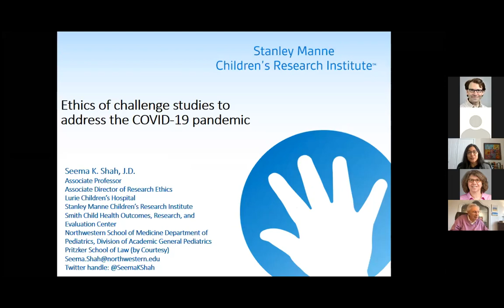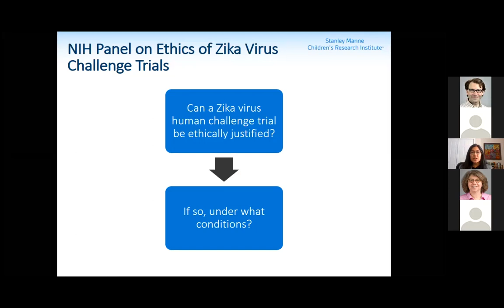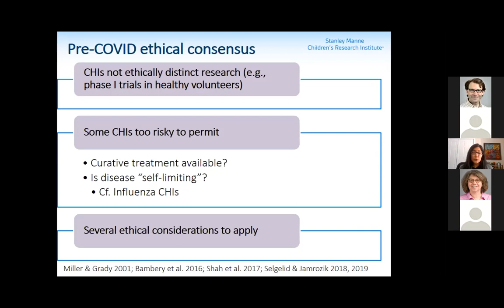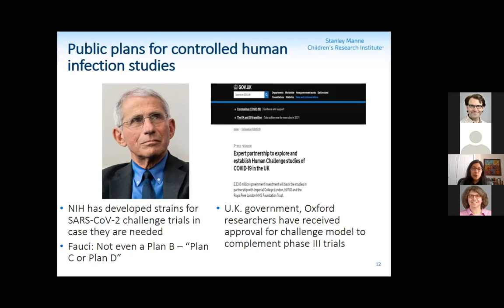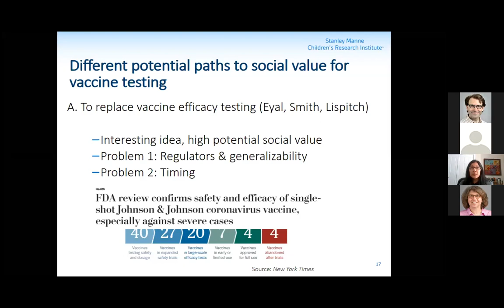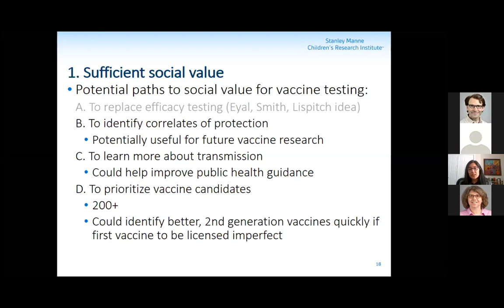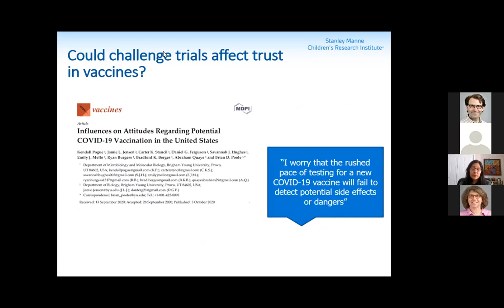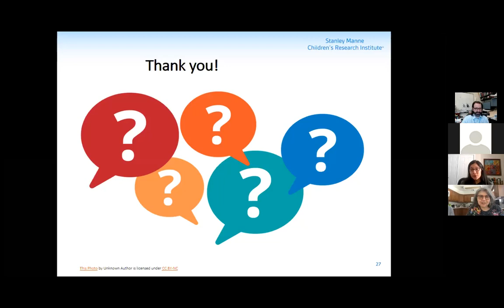Seema Shah, JD - Ethics of Controlled Human Infection to Address COVID-19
Part of MacLean Center 2020=2021 Lecture Series "Ethics and the COVID-19 Pandemic: Medical, Social and Political Issues"